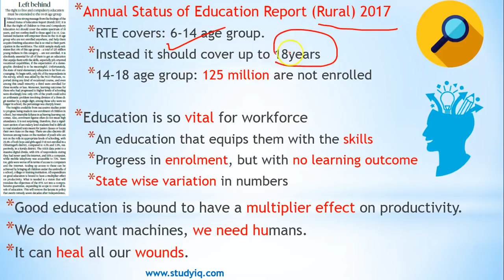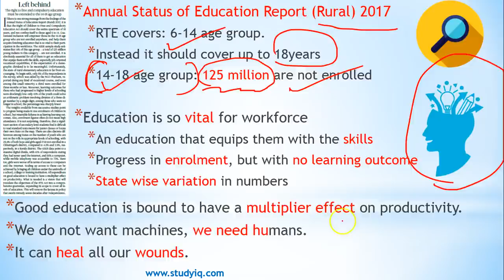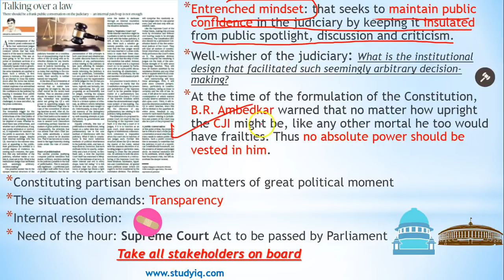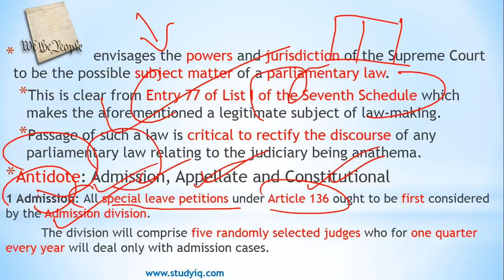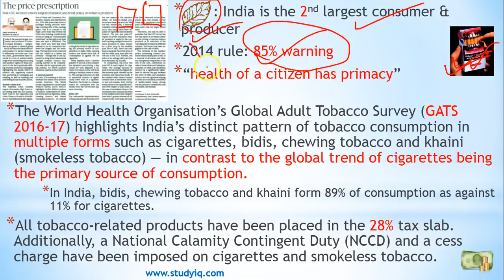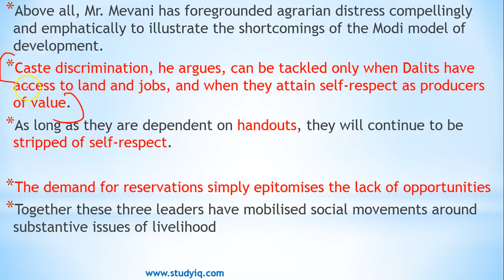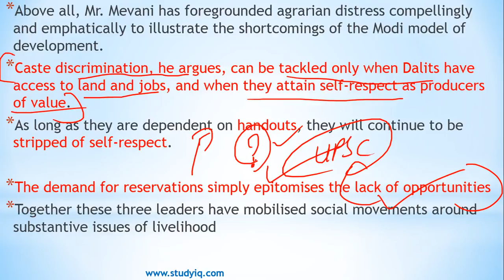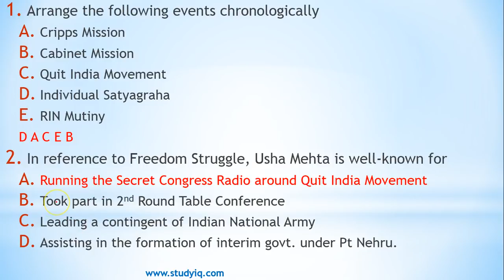English 18 January 2018- The Hindu Editorial News Paper Analysis- [UPSC/SSC/IBPS] Current affairs